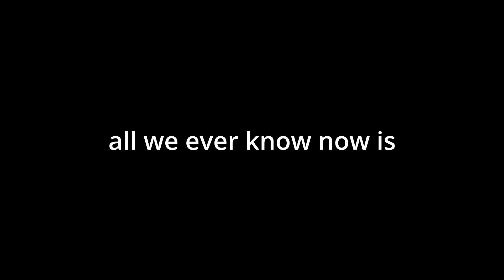1 minute demo of History of the Philippines, i guess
should I finish this project..?